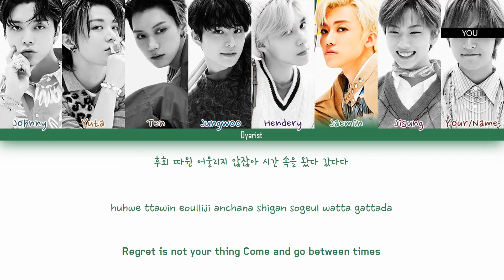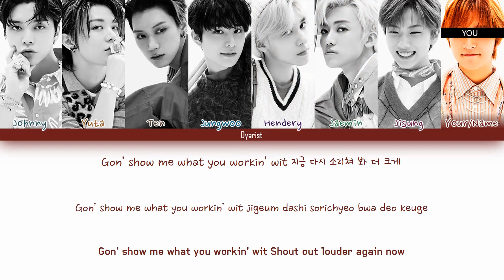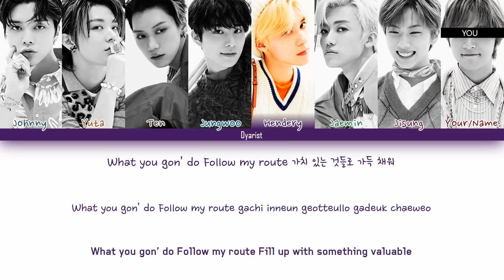NCT U "Work It" (8 Members Ver.) (Color Coded Lyrics Han|Rom|Eng)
Track: Work It
[Album] RESONANCE Pt. 2
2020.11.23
Members: Johnny, Yuta, Ten, Jungwoo, Hendery, Jaemin, Jisung
My bias: Yuta